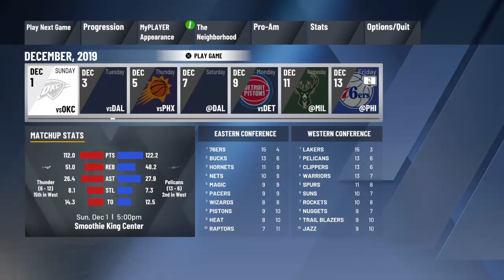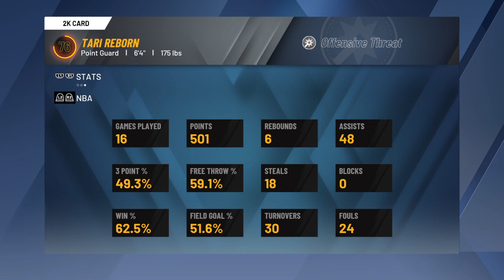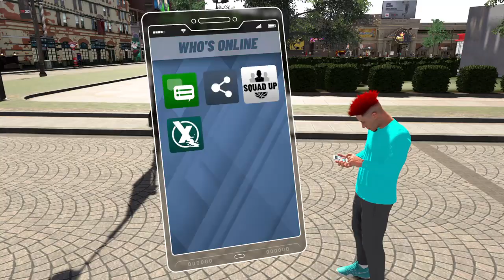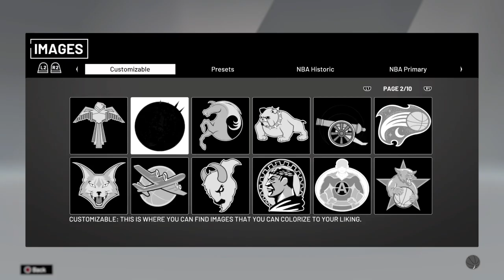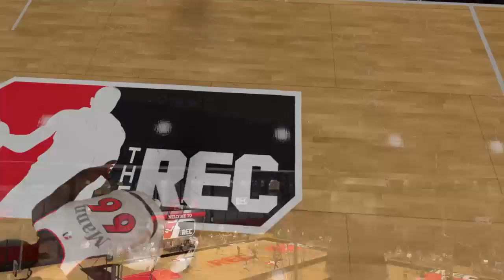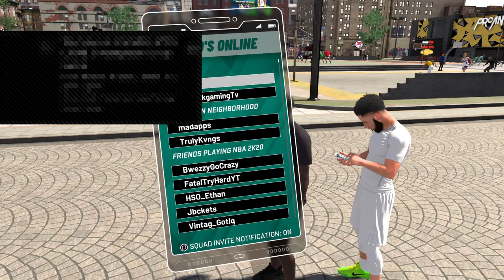REC & MyCareer Cause All The Dorito Eating & Soda Drinking Sweats 💦 In Beats 🔈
NBA2k19
NBA2k19 nba 2k19 jackpot winners nba 2k19 jackpot nba 2k19 jackpot nba 2k19 big jackpot My Career , Mypark , Stage , high rollers Best jump shot NBA 2k19 Vc glitch , Legend 5 Mascot
my park ankle breaker badge hall of fame cheese nadexe nadexey jumpshot custom jumpshots best patch rep superstar mypark nba player expose exposed kyrie lebron curry nba 2k19 best dribble moves, nba 2k19 mt dew tournament, nadexe prettyboyfredo, nba 2k19 ultimate dribble tutorial, how to speedboost